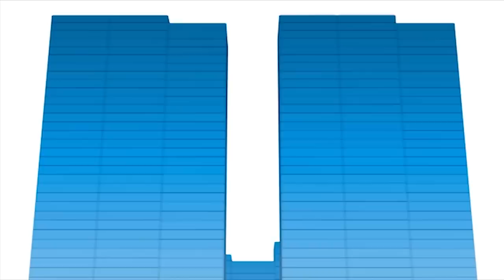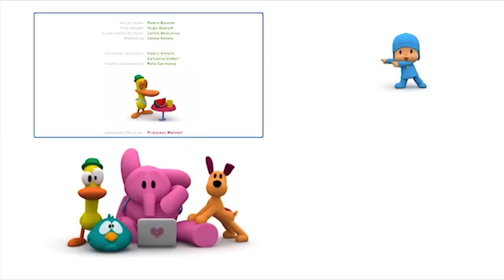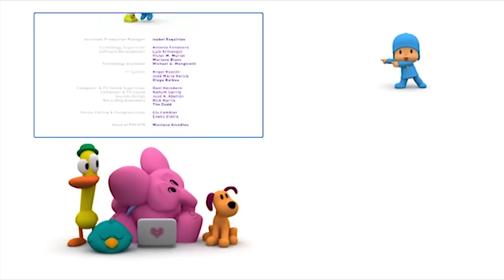POCOYO MAGYARUL – ️ ️🎻️TANULJUNK A HANGSZEREKRŐL🎹 | [62 perc] Teljes Epizódok | Rajzfilm gyerekeknek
00:00:05 🎺 Dobpergést kérünk! 🎺
00:06:07 🥁 Pocoyo zenekara 🥁
00:12:37 🎧 Táncverseny 🎧
00:18:42 🎂 Bulizzunk! 🎂
00:25:07 🎭 Pocoyo bábszínháza 🎭
00:31:11 💃 Elly balettórája 💃
00:37:19 🎶 Zenekockák 🎶
00:43:28 🎶 A kis dobos 🎶
00:49:35 💧 A varázslatos locsolókanna 💧
00:55:42 🎉 Az ünneprontó 🎉

EPIZÓDOK
🎺 Dobpergést kérünk! 🎺
Pocoyo és barátai a Bulibanda zenéjéra táncolnak, míg a zenekarnak mennie kell. Saját bandával próbálkoznak, de nem sikerül közös ritmust találni.

🥁 Pocoyo zenekara 🥁
Pocoyo talál egy dobozt telis-tele hangszerekkel. Amint rájön, hogyan kell használni őket, elhívja barátait, hogy alakítsanak zenekart.

🎧 Táncverseny 🎧
Pocoyo és Pato egy discoban találják magukat, ahol Elly a DJ. Pato nagyon érzi a zenét, ami Ellynek nagyon tetszik.

🎂 Bulizzunk! 🎂
Pocoyo, Pato és Elly szülinapi bulit szerveznek. Polip is segíteni akar, ezért Pocoyo megkéri, fújja fel a lufikat.

🎭 Pocoyo bábszínháza 🎭
Pocoyo egy bábszínházat és néhány bábot talál. Szuper, felcsaphat bábszínésznek!

💃 Elly balettórája 💃
Elly elhatározta, hogy balerina lesz, a barátai pedig a háttértáncosai. Szorgalmasan tanítani is kezdi őket, ám nem haladnak túl jól a tanítványok, amitől Elly égtelen haragra gerjed.

🎶 Zenekockák 🎶
Pocoyo és Pato nagyon jól szórakoznak ugrabugra kockaépítés közben.

🎶 A kis dobos 🎶
Pocoyo dobolna, de barátai más játékkal vannak elfoglalva. Pocoyo megtanulja, hogy nem mindig azt játszák, amit ő szeretne.

💧 A varázslatos locsolókanna 💧
Pocoyo az utolsó csepp vizet is barátainak adja locsolókannájából, ahelyett, hogy zenélő virágát öntözné meg.

🎉 Az ünneprontó 🎉
Pocoyo partit ad, amire az összes barátját meghívja. A parti ellenére azonban senki sem szórakozik túl jól, mert Pocoyo főnökösködik.